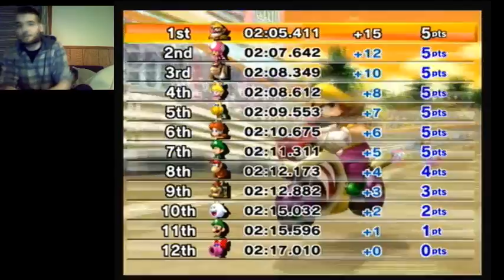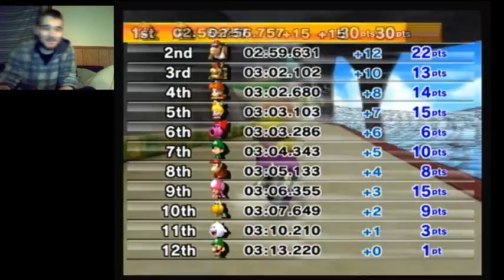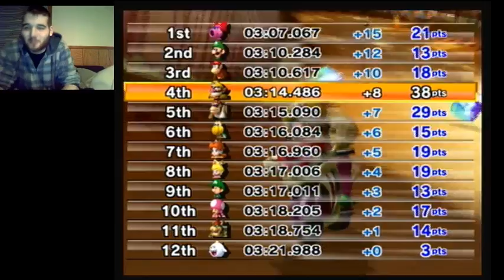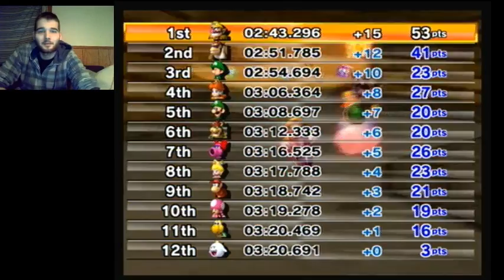Mario Kart Wii Star Cup (24KTV Day 147)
Day 147 of 365:
More of 24Kevin's adventure on Twitch TV, and this time we start rocking some Mario Kart Wii, and we try to take down all of the cups in one go! Here's the attempt at the star cup! Hope you all enjoy!